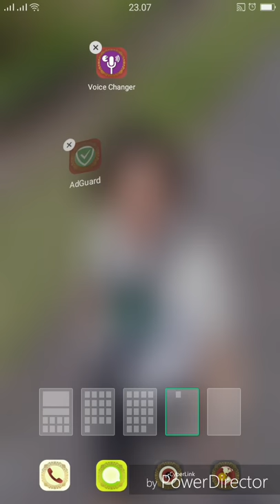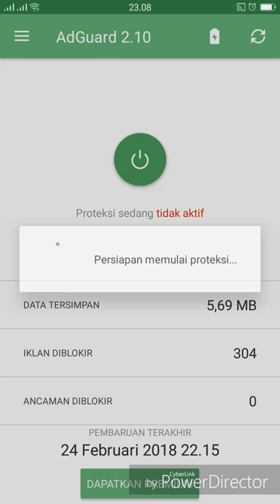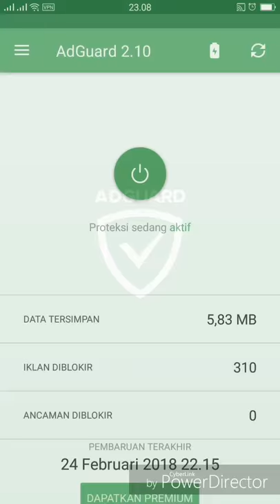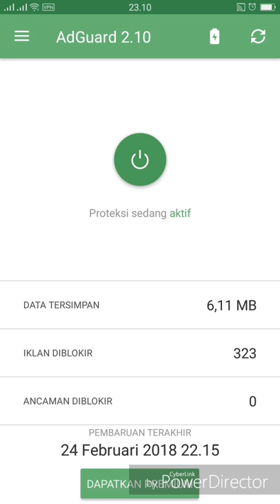aplikasi pemblokir iklan secara permanent DI ANDROID NO ROOT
GRUP FB KAMI.